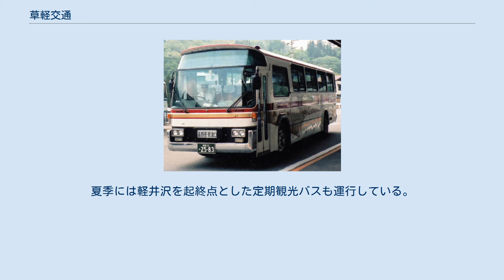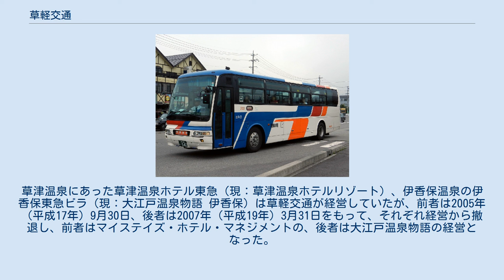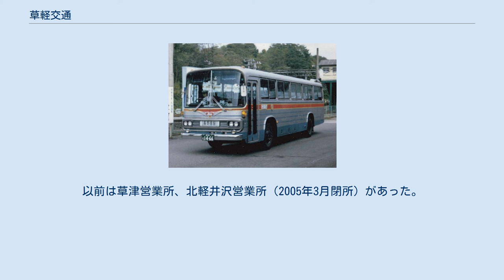草軽交通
草軽交通株式会社（くさかるこうつう）は、長野県北佐久郡軽井沢町に本社を置くバス事業者である。
東急グループの傘下であったが、2009年（平成21年）9月30日を以って離脱した。
 前身は草軽電気鉄道で鉄道路線が全廃してから4年後の1966年に現社名に変更した（ただし、草軽電気鉄道廃止直前の1962年の鉄道線の切符には「草軽交通」の標記がある）。
 2001年（平成13年）にタクシー部門を売却、観光・貸切バスを草軽観光バスとして分社化したので、一般乗合の路線バスの運行が中心であったが、2009年（平成21年）9月30日をもって東急グループから離脱したため、乗合・貸切とも扱うバス事業者となった。
夏季には軽井沢を起終点とした定期観光バスも運行している。
バス事業のほかに、数件の売店、貸自転車店、自動車整備工場などを経営しているほか、軽井沢町内の別荘管理などの業務を行う。
草津温泉にあった草津温泉ホテル東急（現：草津温泉ホテルリゾート）、伊香保温泉の伊香保東急ビラ（現：大江戸温泉物語 伊香保）は草軽交通が経営していたが、前者は2005年（平成17年）9月30日、後者は2007年（平成19年）3月31日をもって、それぞれ経営から撤退し、前者はマイステイズ・ホテル・マネジメントの、後者は大江戸温泉物語の経営となった。
 白根山をバックに坂を登ってくる「急行草軽線」急行軽井沢駅ゆき 三笠通りの松並木をゆく「北軽井沢線」北軽井沢ゆき とうもろこし畑の脇をゆく「長野原線」長野原草津口ゆき 新緑の中、殺生河原付近をゆく「白根火山線」白根火山ゆき 現在は軽井沢本社営業所のみ。
以前は草津営業所、北軽井沢営業所（2005年3月閉所）があった。
 草軽交通本社車庫で待機する乗合用車輌 ※車両の陣容は2020年1月25日現在。